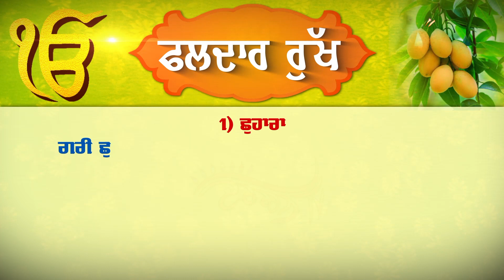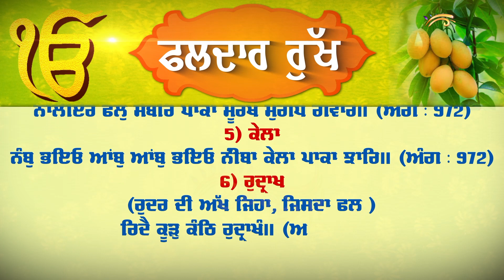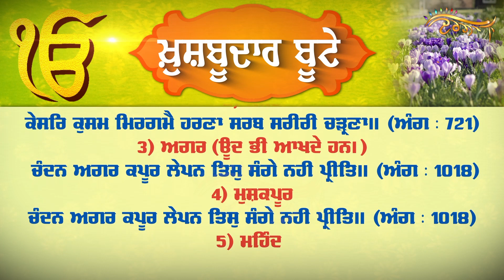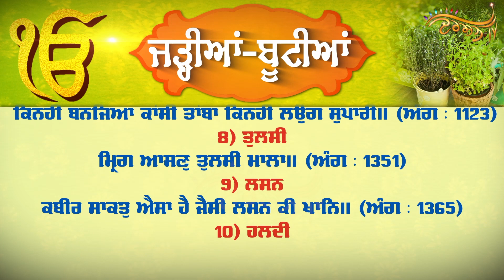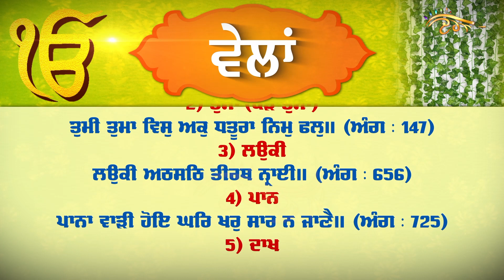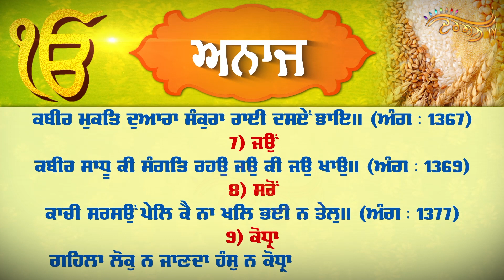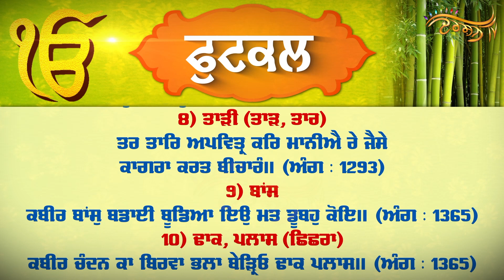ਕੁਦਰਤ ਨਾਲ ਜੋੜਦੀ ਗੁਰਬਾਣੀ, Sri Guru Granth Sahib Ji ’ਚ 60 ਤੋਂ ਵੱਧ ਰੁੱਖ-ਬੂਟਿਆਂ ਦੇ ਹਨ ਨਾਂ